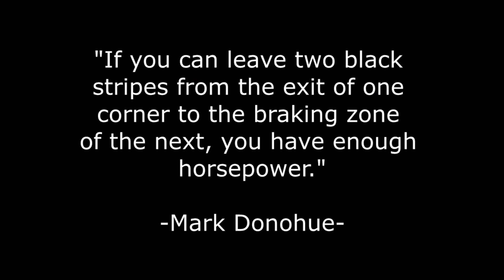The Fleet September 2016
This is a slideshow of the Wolf Family fleet. September 2016.